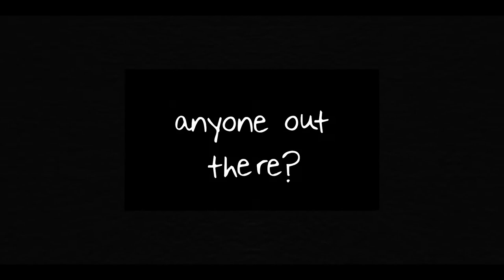'ab [intra]' the story from within: part three - the dance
The Story From Within
Part Three: The Dance

This series was originally created in 2018 with creative collaborators Nick Wales, Damien Cooper and David Fleischer and filmed by Pedro Greig.

With new Company dancers and fresh off the international stage, 'ab [intra]' returns to Sydney in June more exquisite than ever.

'ab [intra]', meaning ‘from within’ in Latin is ‘an exploration of our primal instincts, our impulses and our visceral responses’, says choreographer Rafael Bonachela. From tenderness to turmoil, 'ab [intra]' is a journey of intense human existence that will command your attention.

The music fuses lush cello concerto with ambient electronica and the exquisite dancers occupy a visually arresting ethereal world. This is a ferociously physical and heartfelt piece that will stay with you long after you leave the theatre.

'ab [intra]' ‘has to be seen to be believed’ (SMH ★★★★). Don’t miss this electrifying journey showcasing Australia’s best contemporary dancers.

“★★★★ Bold… impressive athleticism and energy… has to be seen to be believed.”  The Sydney Morning Herald

“★★★★½ A dazzling, electrifying, heartfelt work. Highly recommended.” Limelight

Sydney | 2 - 11 June | Roslyn Packer Theatre

WATCH THE STORY FROM WITHIN VIDEO SERIES